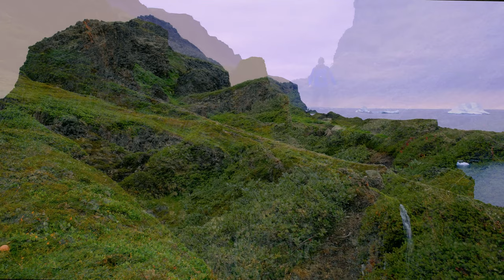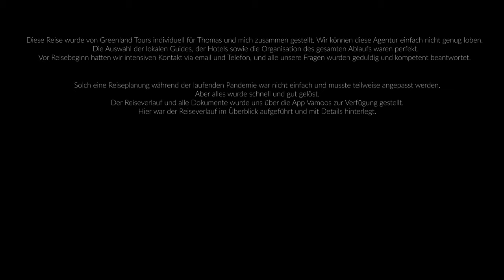Grönland Episode #4 - Disko Insel - Qeqertarsuaq. Epische Landschaften - Eisberge - Polarfüchse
Wir haben eine mehrtägige Entdecker- und Fototour durch Grönland gemacht. Eine beeindruckende Landschaft, besondere Menschen. Epische Bilder. In dieser Episode sind wir in Qeqertarsuaq auf der Disko Insel.

Ich verwende Fujifilm Systemkameras X-T4 und X-T3 sowie Fujinon Objektive. Die Details findest Du auf meiner website. Meine Ausrüstung kaufe ich in folgenden Fachgeschäften:

00:00 Start
00:32 Fähre & Ankunft Qeqertarsuaq Wanderung Steilküste Tag 1
07:00 Wanderung Steilküste Tag 2
13:45 Wanderung Gletscherfluß
15:58 Polarfuchs